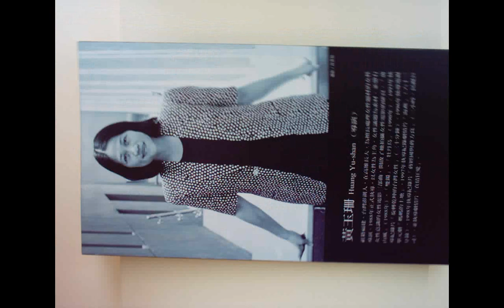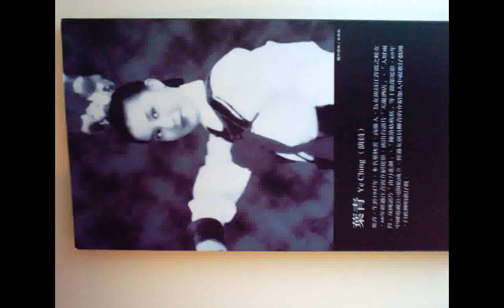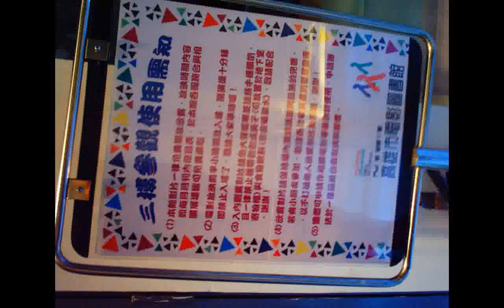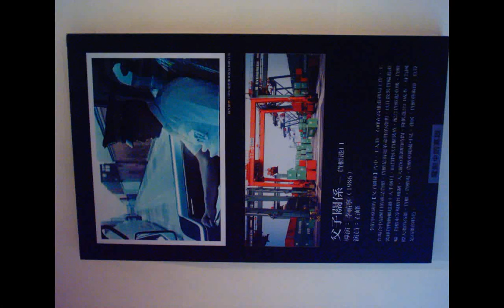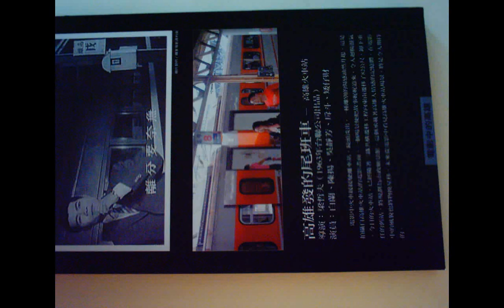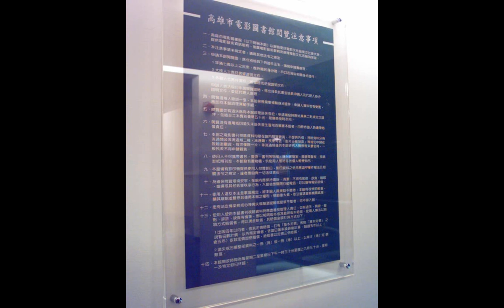930612f#高雄市電影博物館主題展研究#國片各時期 附加的聲音--疾病自我治療...